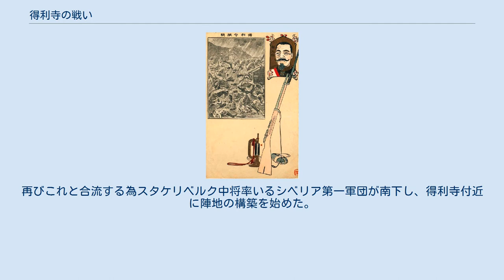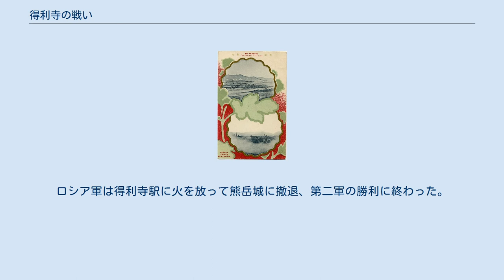得利寺の戦い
得利寺の戦い（とくりじのたたかい）は、日露戦争中の戦いの一つで、旅順に篭っていたロシア軍を援護する為に得利寺に陣地を構築中であったシベリア第一軍団とそれを攻撃する日本陸軍第二軍の間で起きた。
 日本陸軍第二軍が南山の戦いに勝利したことにより、ロシア軍主力は旅順要塞の二個師団及びロシア太平洋艦隊と切り離されることとなった。
再びこれと合流する為スタケリベルク中将率いるシベリア第一軍団が南下し、得利寺付近に陣地の構築を始めた。
第二軍は当初陣地を構築しロシア軍の攻勢を迎撃した上で攻勢に出る予定であったが、大本営から敵の陣地構築が完了する前に攻撃するように命令が出たため、得利寺のロシア軍陣地を攻撃することとした。
 6月14日に得利寺付近に到着した第二軍は翌15日に火砲による陣地攻撃を開始ロシア軍も応戦するが、火砲の数が日本陸軍が200以上擁していたのに対し100足らずであったため、有利な地形を生かすことができなかった。
ロシア軍は得利寺駅に火を放って熊岳城に撤退、第二軍の勝利に終わった。
 戦闘後追撃を行わなかった第二軍に批判が行われたが、ロシアはこれ以降も旅順の部隊と合流することはなかった。
 ロシア側の図 得利寺の戦いの絵葉書 得利寺の戦いの絵葉書